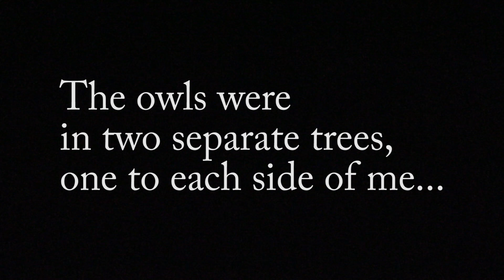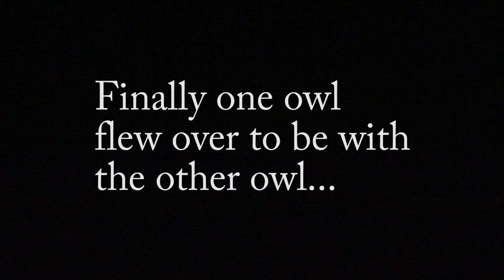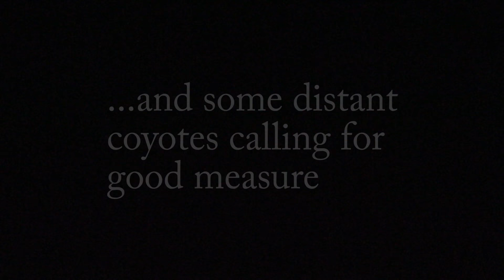Barred Owls Calling at Night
Audio recording of a pair of barred owls calling in the dark.  I recorded these two owls one evening while camping in north central Kansas.  Based on the behavior of these two owls, I assume that the calls were of a mating nature.